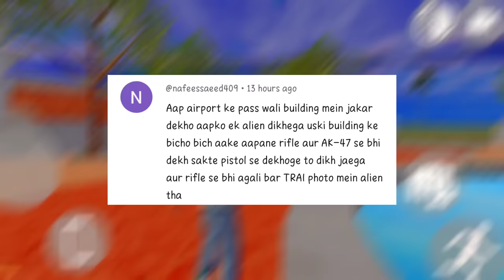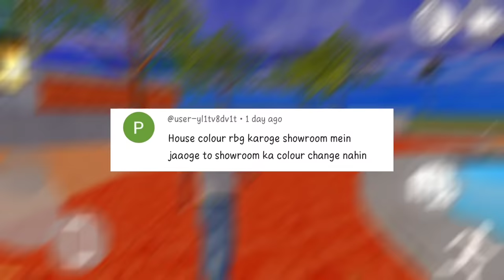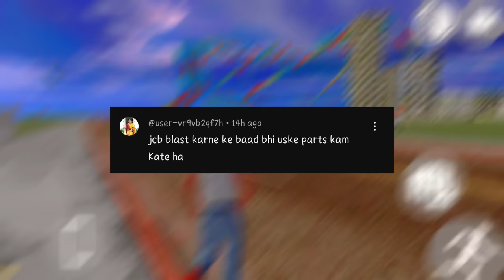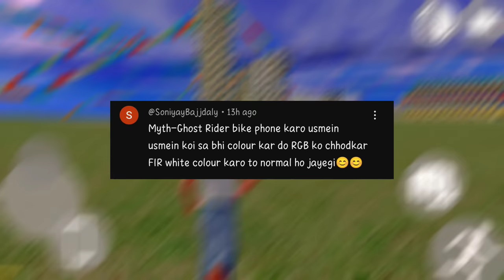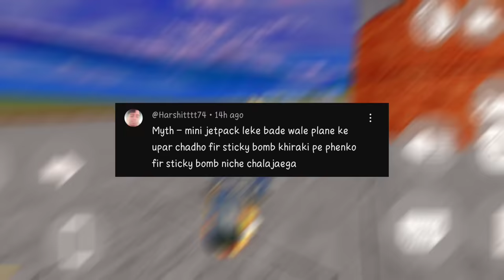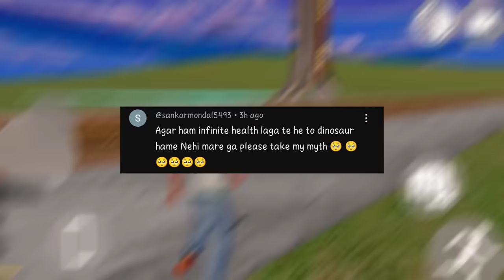POLICE DRESS In Indian Bike Driving 3D | Mythbusters | Dtn Monster #55